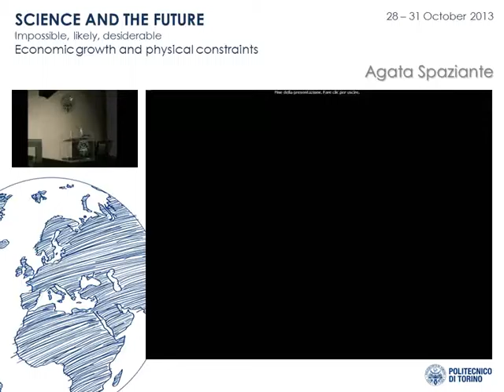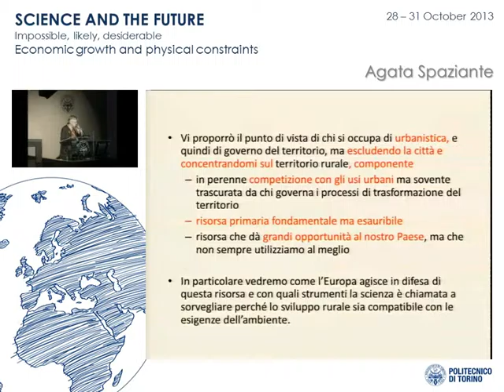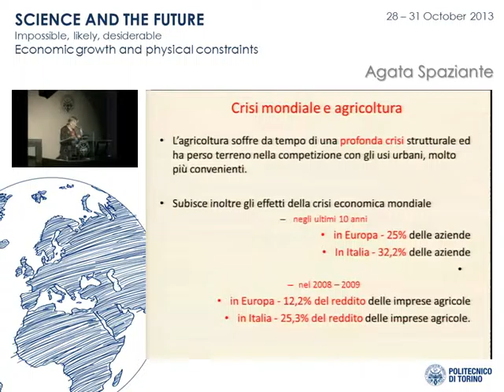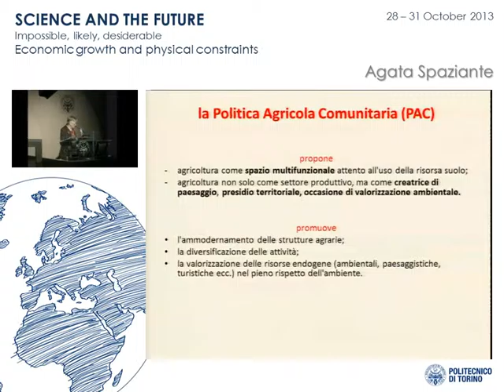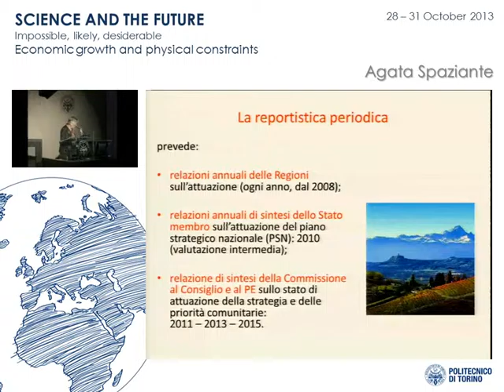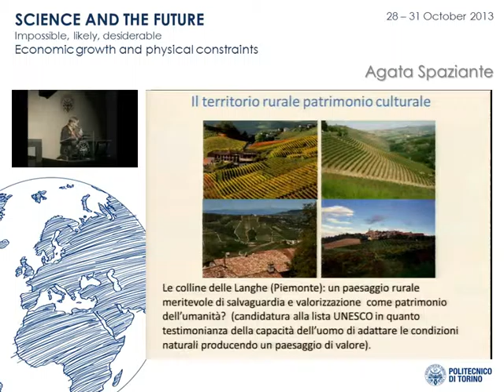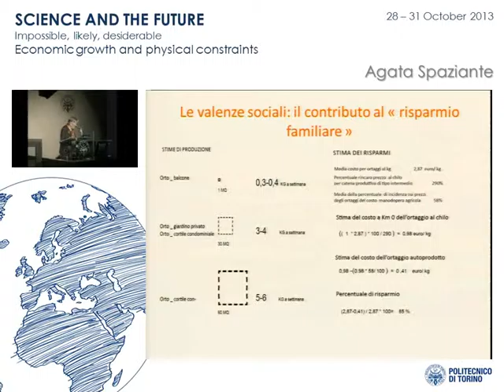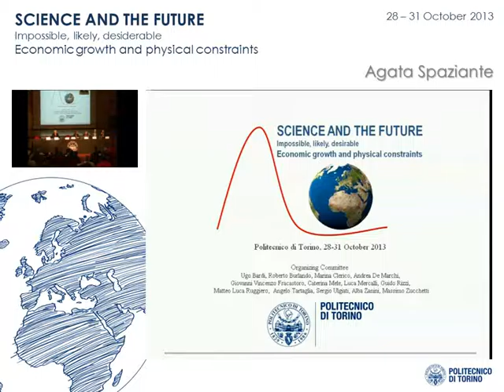Agata Spaziante | Sviluppo rurale. Sfide e opportunità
30 ottobre 2013

Science and The future. "Futuri impossibili, probabili, desiderabili". Una conferenza internazionale, articolata su quattro giorni di discussione al Politecnico di Torino con alcuni rappresentanti di punta della ricerca internazionale. Un'occasione per fare emergere un dibattito concreto e sempre più necessario a tutti i livelli della scienza, della cultura e della politica.